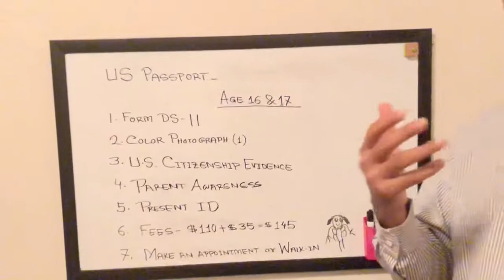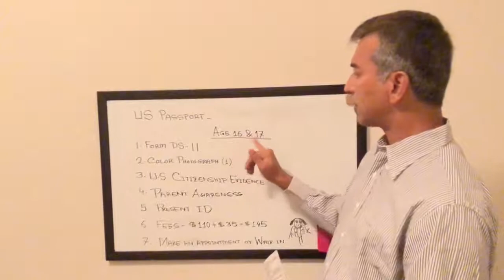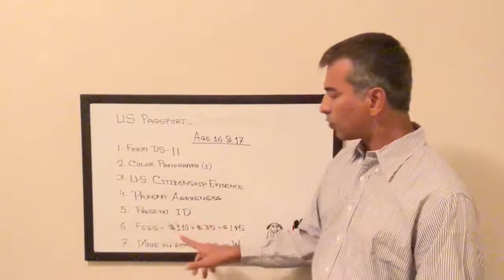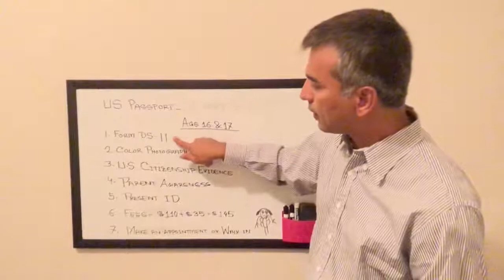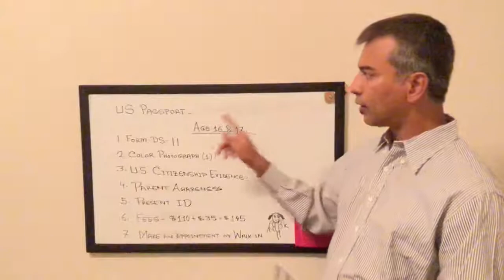Apply for US passport: Age 16-17 in Bangla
How to apply for US passport for children age 16 and 17 with Bangla instructions